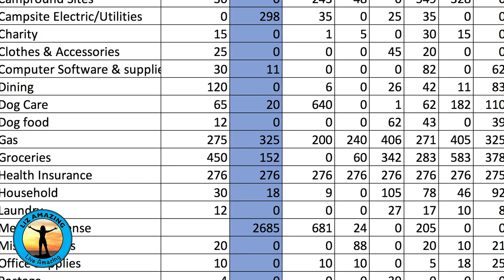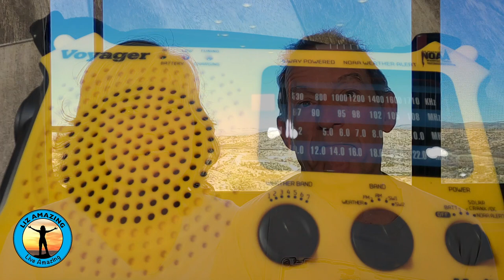Fulltime Rv Living: Tips for couples considering the Rv Life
✅ RV Resources

✅ VIDEO DESCRIPTION
Liz and Paul have only lived together for three months. They share the inside scoop of what it's REALLY like to live in a small space with your partner or significant other. Can you fulltime Rv as a couple? What are the pros and cons of this lifestyle and living together in a small space? Liz and Paul share their tips and things to think about if you are considering living fulltime in your camper or motorhome.

Links

Weather radio with alert